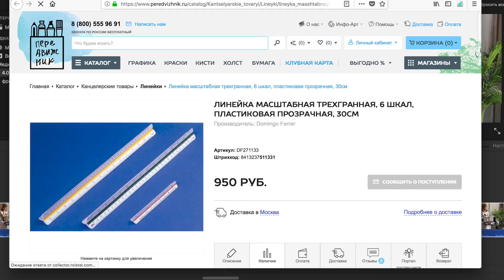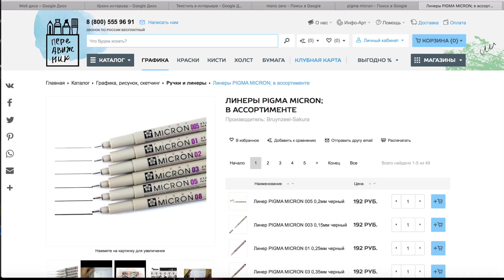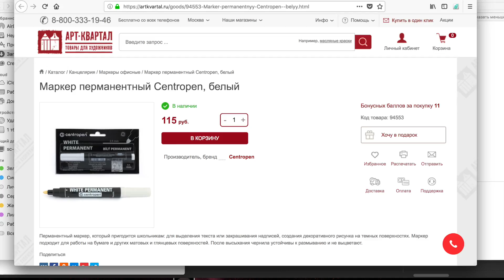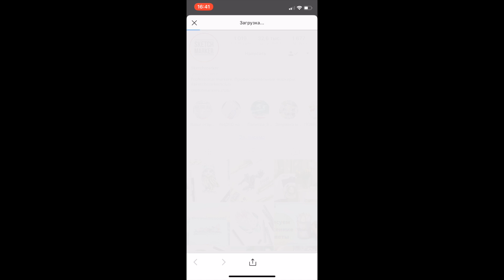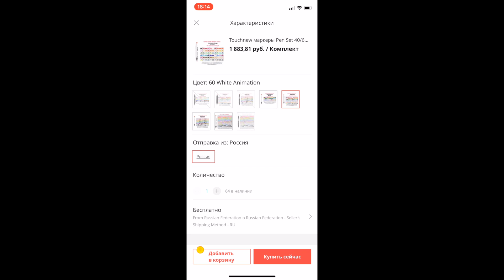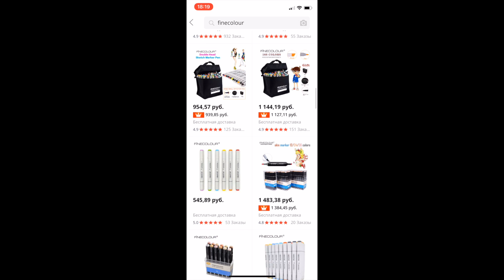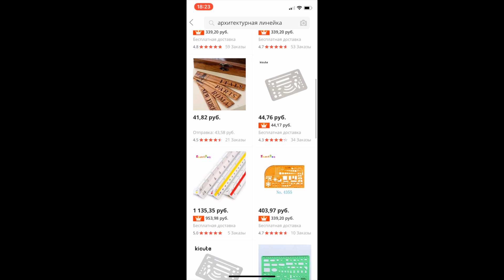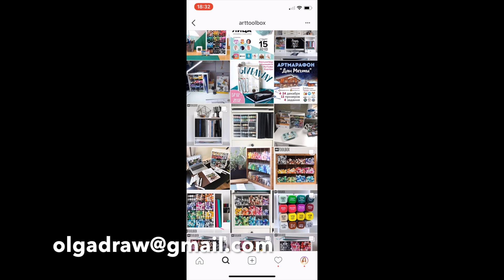Материалы для скетчинга 2018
Привет ребята, снова сняла небольшой обзор по актуальным материалам для скетчинга.
Приложила поиск маркеров на али, и др магазинов! думаю будет полезно!